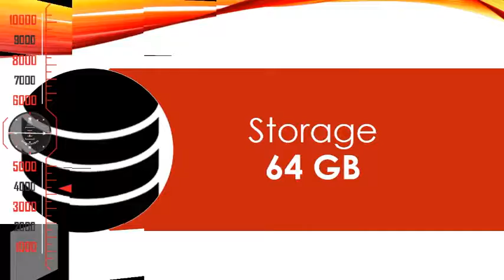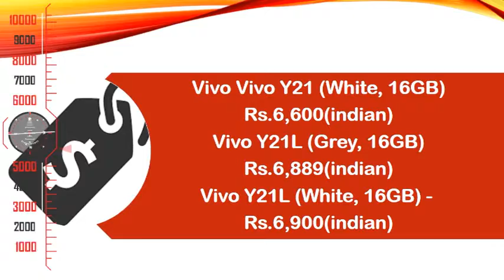Vivo X20 Plus price, specifications, features, comparison || Shahid Tech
Admin
Shahid Rehan
Phones
shahid.rehan4(Skype)
Our partners channels
cricket hungama